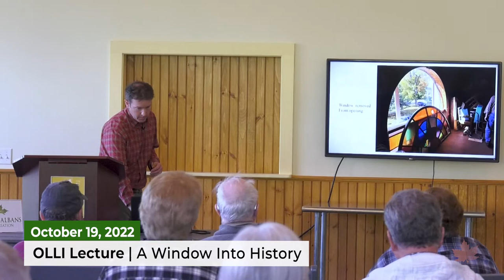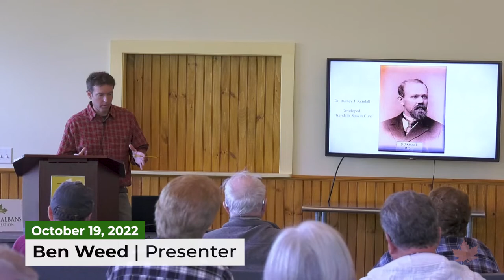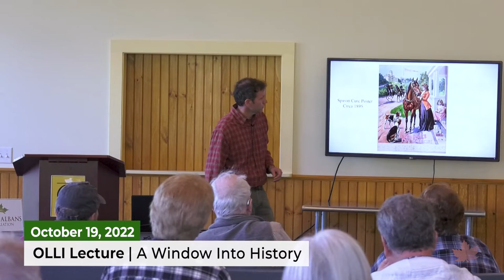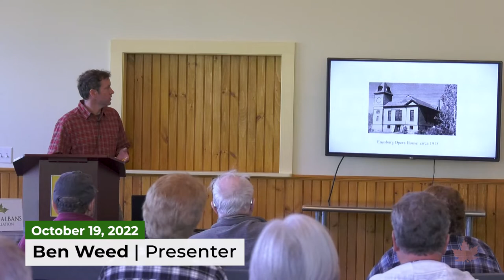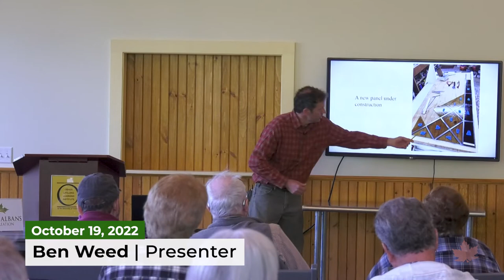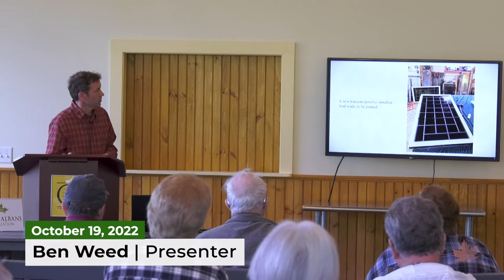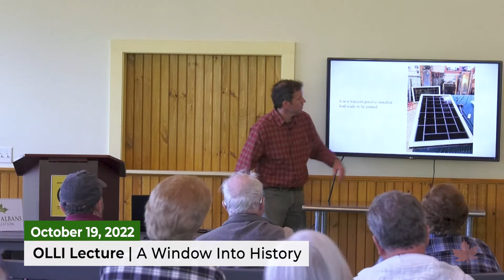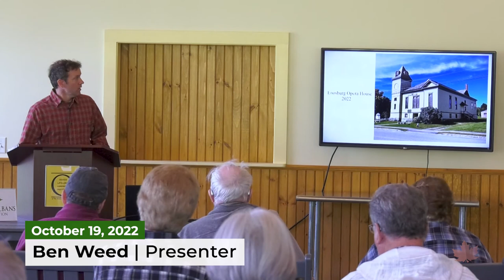OLLI Lecture: A Window Into History | 10/19/2022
Ben Weed, an Enosburg native, discusses stained glass window restoration and his own family's traditions and histories with this trade in relation to the historic local Enosburg Opera House.